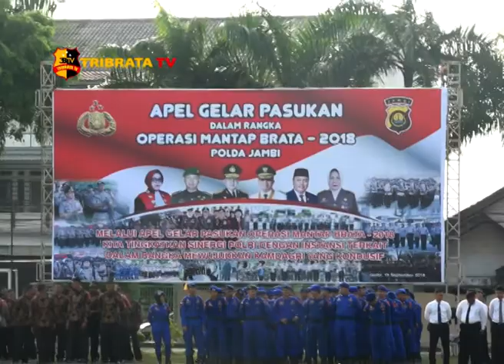KAPOLDA JAMBI PIMPIN APEL GELAR PASUKAN OPS MANTAP BRATA 2018